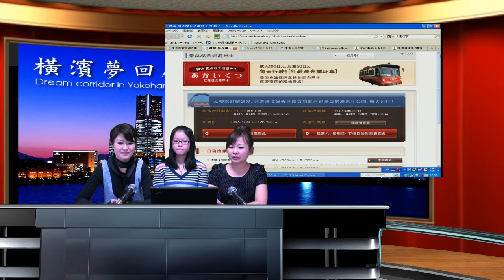横浜夢回廊第5回放送part1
中国人留学生が横浜の観光情報をお届けするネット放送「横浜夢回廊」第5回放送のPart1